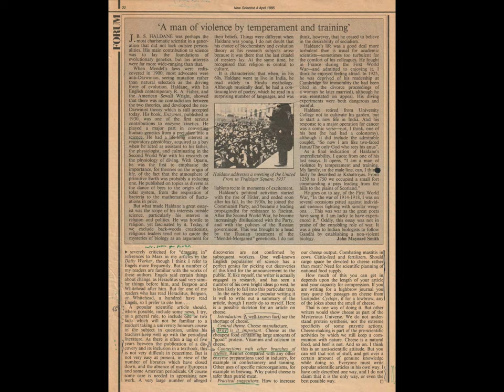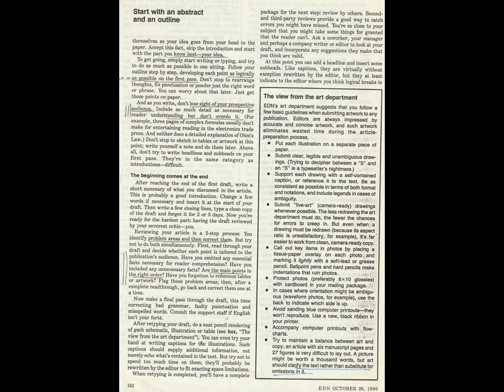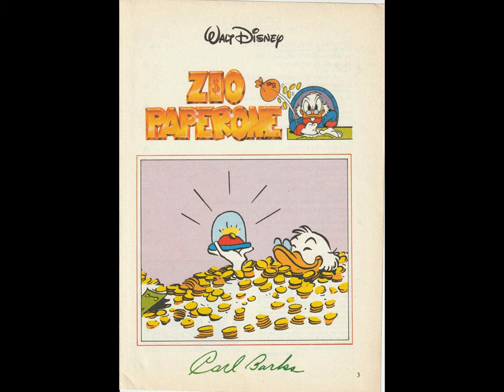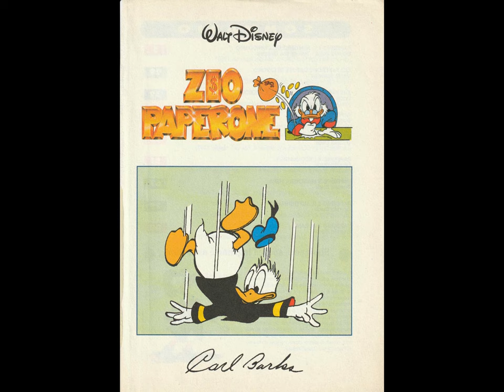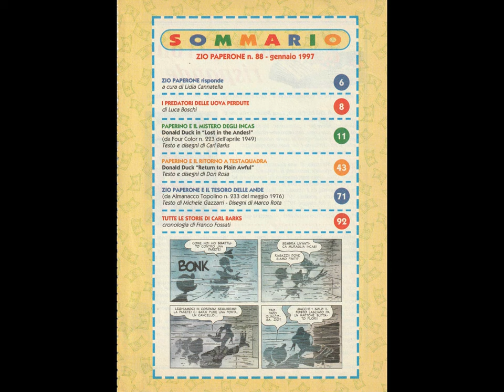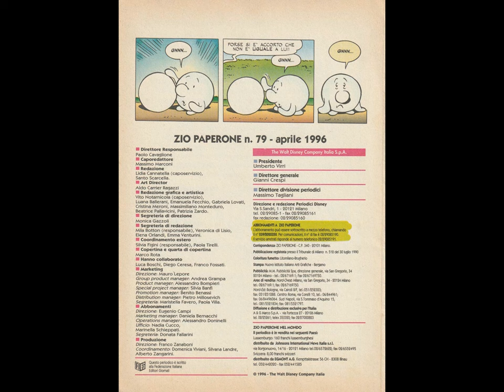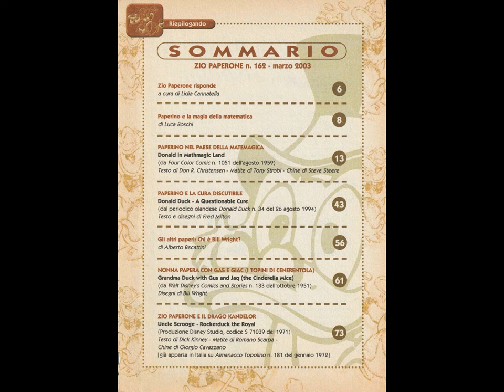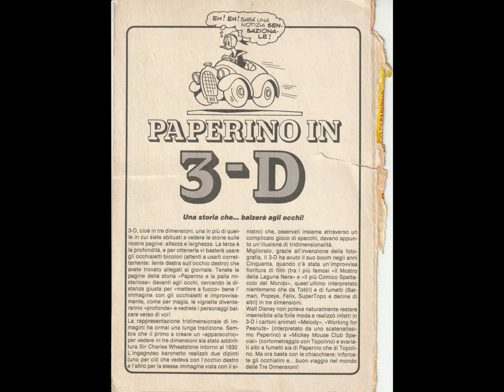1paratutoring & 9classicEyecatching thru TR7550 [by Sergio Conegliano]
& 9classicEyecatching thru TR7550 Canon [by Sergio Conegliano]